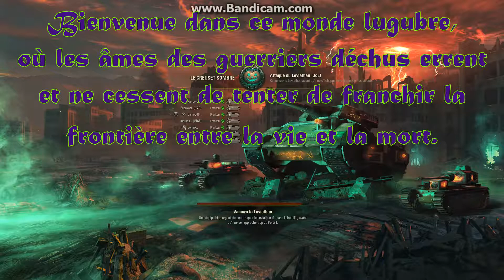World of Tank - Le terrible Léviathan! (Event d'Halloween)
L’événement d'Halloween est déjà là! Et il propose deux activités passionnantes tels que des matchs 15/15 avec deux chars présélectionnés ainsi qu'un énorme tank à 28000 points de structure!